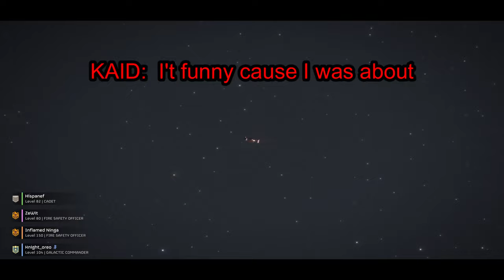Helldivers-2 Chaos and friends (Halloween Edition)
A collection of clip of friends clashing in laughter, Crazy moments and just simple entertainment.  Enjoy!

video maker and music from Wonder-share Filmora
video game : Helldivers 2